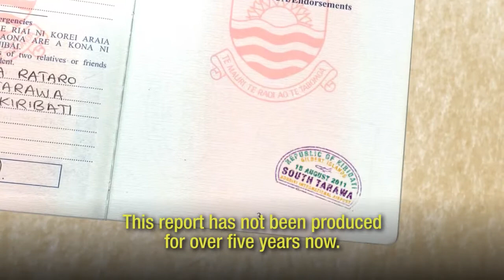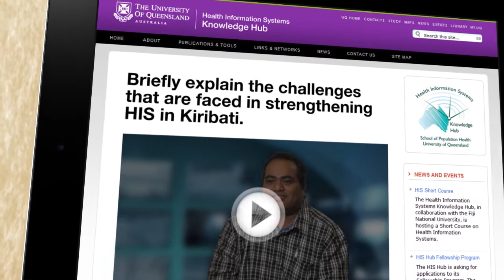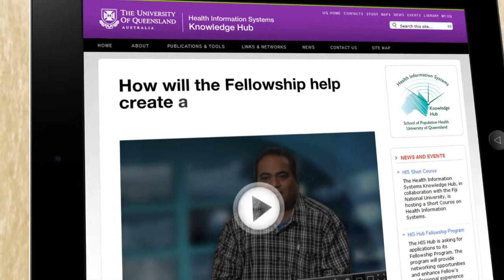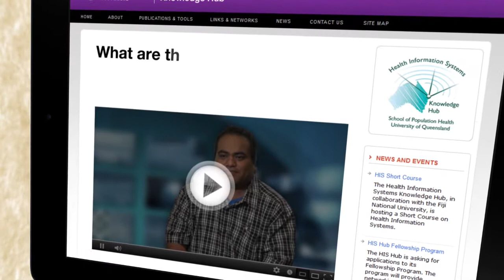Kiribati Fellowship at the Hub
Senior Health Information Officer, Mr Teanibuaka Tabunga recently completed a six-week fellowship at the Hub. Mr Tabunga wrote the first annual report for the Ministry of Health during his time at the Hub.

The annual report contains important information on the morbidity and mortality of people in Kiribati and it will also be an important advocacy tool for the Ministry of Health.

    Mr Tabunga said,  "The fellowship exactly met the objectives of my proposal, which was producing an annual report for the Ministry of Health and Medical Service"

The fellowship provided Mr Tabunga with the opportunity to analyse data stored within the health information system -- some of which dated back 20 years.

During his six weeks, Mr Tabunga was involved in compiling, organizing and cleaning data from the HIS database and he also attended a training course on Excel.

    "I'm very satisfied with the support from staff of the Hub" he said.

As well as identifying key trends in health status, the process of compiling the report also highlighted potential areas for improvement within the health information system.  This includes the large number of data gaps and the high number of deaths assigned 'ill-defined' codes which are not useful in public health policy and planning.

The fellowship program provides networking opportunities and enhances fellow's professional experience though developing leadership skills and building partnerships and linkages throughout Asia and the Pacific.

    Mr Tabunga commented, "The fellowship was very helpful at improving health information systems in Kiribati"